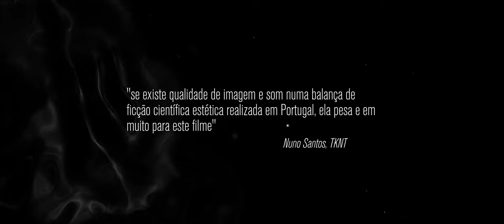Trailer - Sonhos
um filme de Joaquim Pavão

SONHOS é uma obra cinematográfica de Joaquim Pavão criada em torno das esculturas do acervo do Museu Internacional de Escultura Contemporânea – MIEC.
Em SONHOS é construída uma narrativa distópica onde, num contexto de luta pela sobrevivência humana no planeta Terra, o livre arbítrio da maioria dos seres humanos é substituído pela “vontade correta” instituída por um pequeno grupo e comunicada a cada indivíduo por uma voz gerada num sistema algorítmico.

DREAMS is a cinematographic work by Joaquim Pavão created around the sculptures of the collection of the International Museum of Contemporary Sculpture - MIEC.
DREAMS is a dystopian narrative constructed in a context of struggle for human survival on planet Earth, in which the free will of most human beings is replaced by the “right will” instituted by a small group, and communicated to each individual by a voice generated in an algorithmic system.